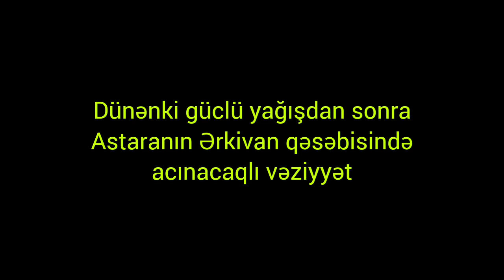Sel Astaranın Ərçivan qəsəbəsində dəhşətli fəsadlar törədib